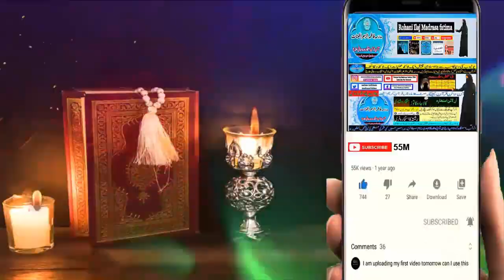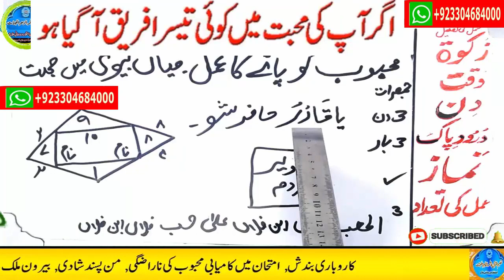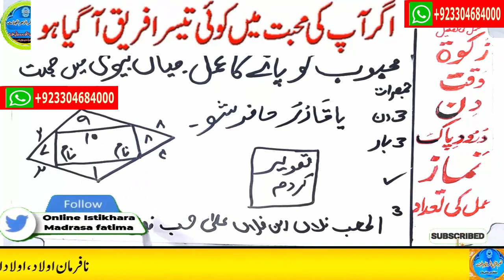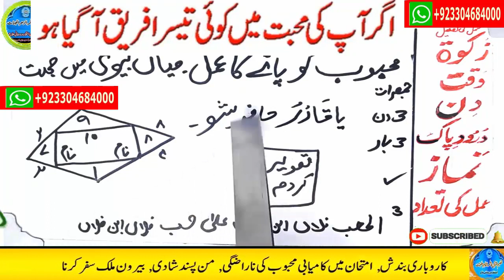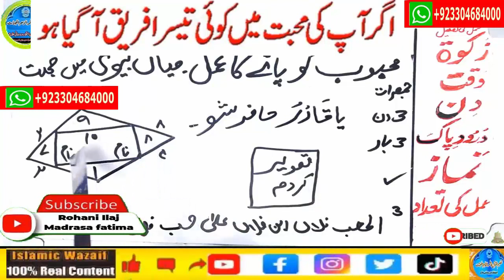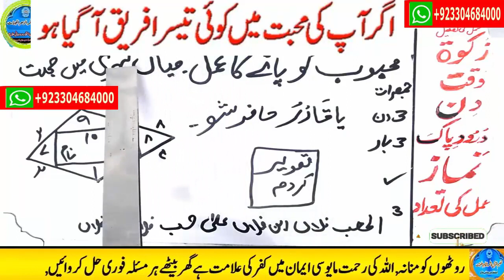mohabbat ka wazifa, wazifa for love, love marriage, mohabbat ka wazifa aag jesa, mohabbat ka taweez